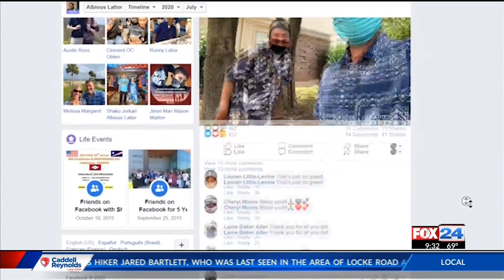Man raises money for Marshallese community hit hard by COVID-19